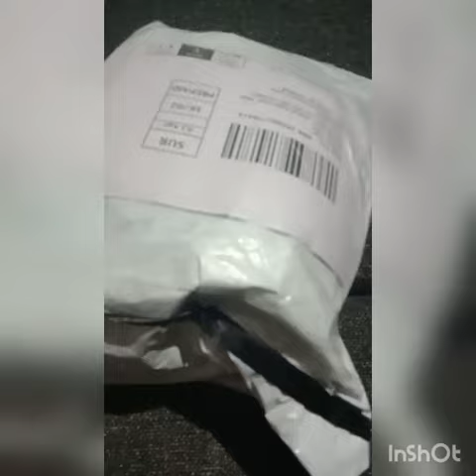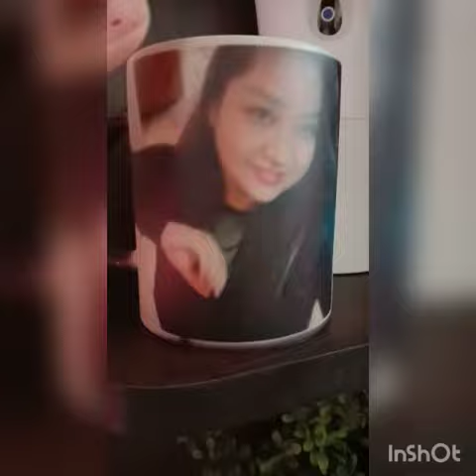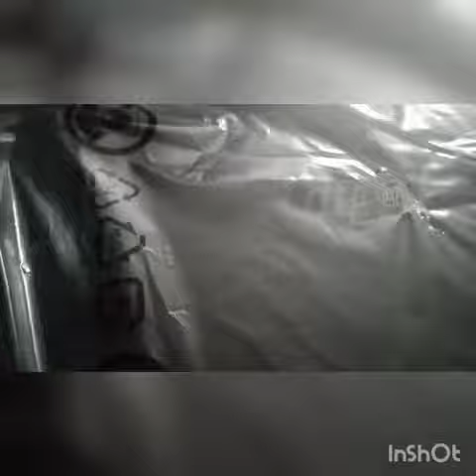Vlog::Gift and gift❤️